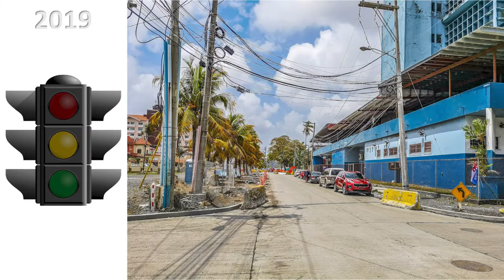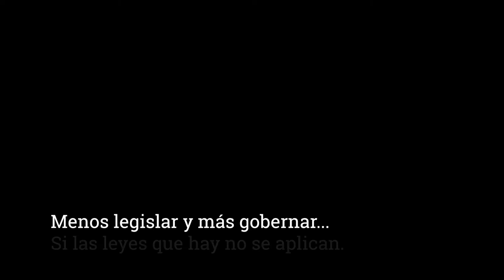Centro histórico de la ciudad de Colón (2014-2019) - Lo bueno, lo malo y lo feo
El 5 de noviembre de 2014, el recién electo presidente Juan Carlos Varela Rodríguez expresó que se invertirían millones de balboas en proyectos de restauración del Casco Antiguo de Colón para potenciar el desarrollo del turismo y promover el patrimonio histórico, cultural, artesanal y artístico del pueblo colonense. Además, el Ministerio de Vivienda, establece el “Proyecto de Renovación de la Ciudad de Colón” cuyos objetivos incluían “la renovación total de la infraestructura urbana y la recuperación de los edificios históricos o sitios de interés nacional abandonados.”

Tres días después del discurso del presidente Varela, con la esperanza de que se rescataría éste valioso conjunto monumental histórico con décadas de abandono, recorrí el Casco Antiguo y fotografié la mayoría de las edificaciones, paseos y espacios abiertos enumerados en la Ley No. 47 de 8 de agosto de 2002 que declara Conjunto Monumental Histórico el Casco Antiguo de la ciudad de Colón. Ahora, luego de cinco años de la promesa electoral y concluida la gestión del Gobierno de la Alianza “El Pueblo Primero”, camino nuevamente el área y presento imágenes de los mismos para contrastar los avances o retrocesos de lo ejecutado.